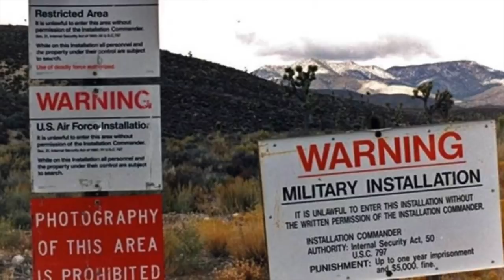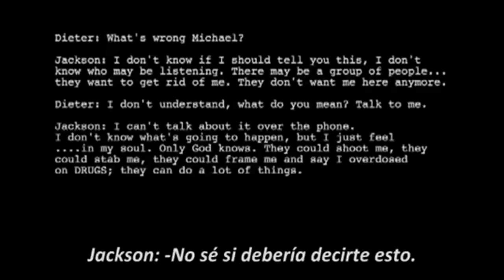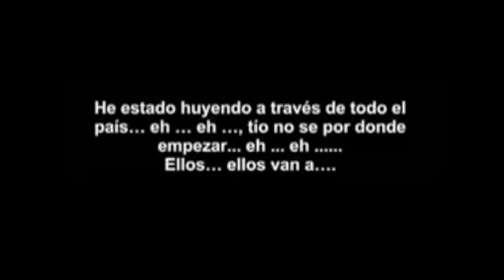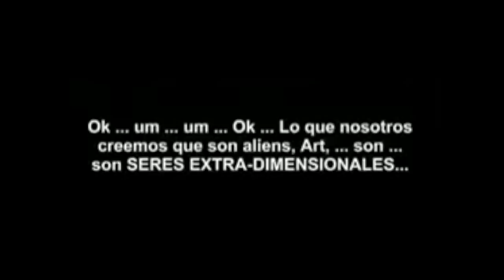ANONYMOUS ¿REVELO estas cosas? | NO se dejen ENGAÑAR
CONTACTO / NEGOCIOS:
. Te explico bien el video de Anonymous y cómo revelaron muchísimos secretos. Este es un grupo secreto de hackers que buscan hacernos abrir los ojos, sacando a la luz información secreta de muchos gobiernos. Entre los secretos se habla de personas cómo Donald Trump, Jeffrey Epstein, Ivanka trump, Avicii, Bill Clinton, etc.